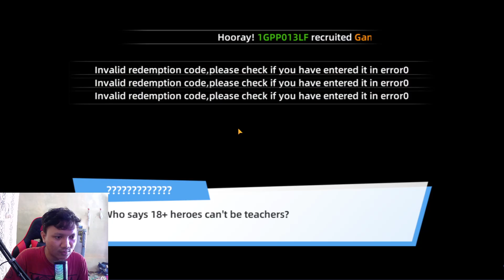🔥🔥🔥AKHIRNYA RILIS GLOBAL JUGA, GIFTCODE & GACHA‼️| Apocalyptic: Rise of Heroes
Apocalyptic: Rise of Heroes

📌Device :
intel i5 9400f
Nvme 1Tera

📌audio :
Mikrofon Ampligame RGB A6V